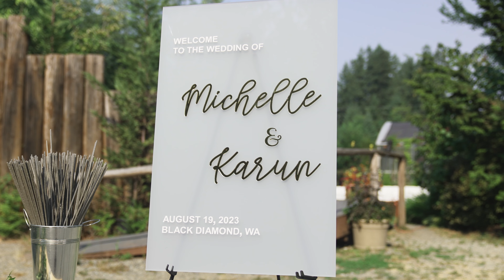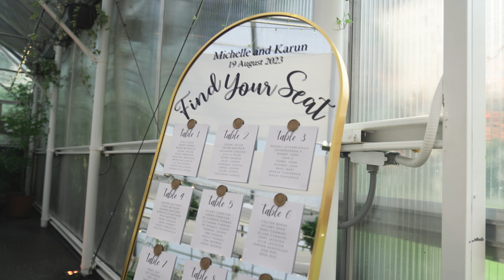Michelle + Karun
Black Diamond Gardens Wedding Video